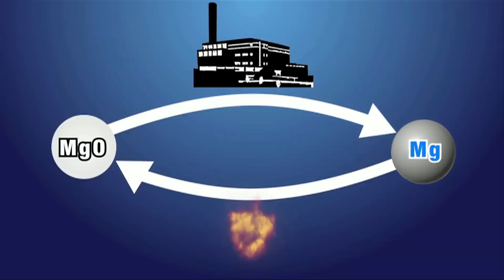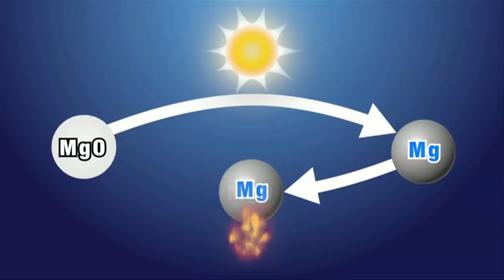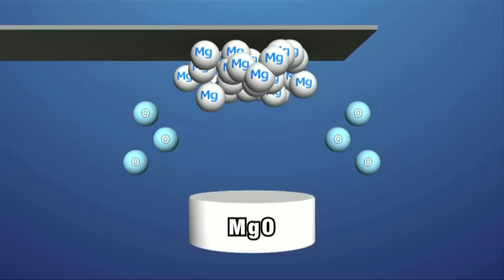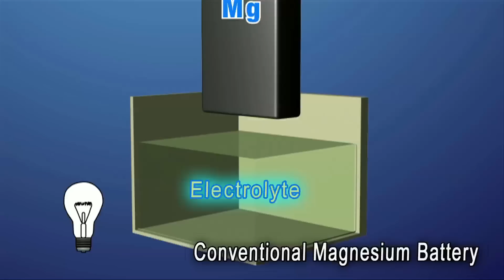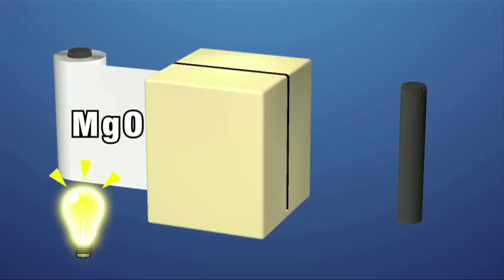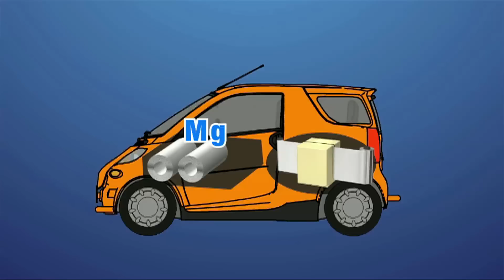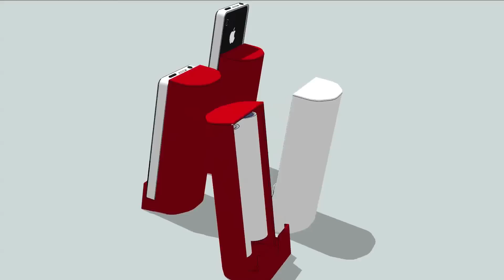Magnesium Fuel Cell Battery and Sun-light Pumped Laser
The introductory video published by our Company, Energy Genesis Cycle, Inc. (abbr. EGC), shows all of you the complete renewable energy system that uses magnesium as energy carrier and solar-energy-pumped laser. Ultra small magnesium battery of fuel-cell type is used as demonstration for cell phone and electric car. These technology have been patented by Prof. Takashi Yabe. Tokyo Institute of Technology.